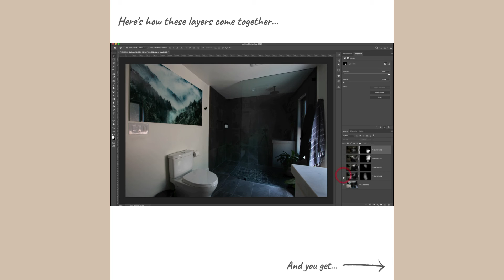photobreakdown Black Shower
This black shower presented some challenges, mostly because the dark tile soaked up all the light that my little AD200 put out! Take a look at how I worked with one light, multiple layers, and a tight timeframe.